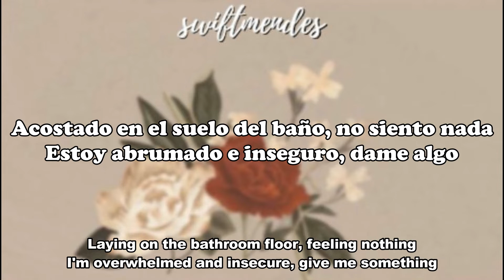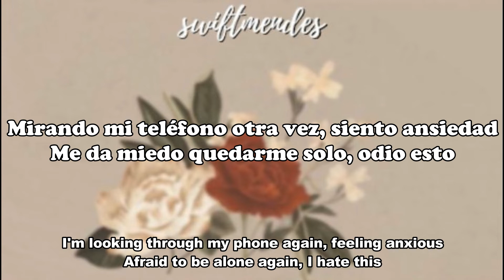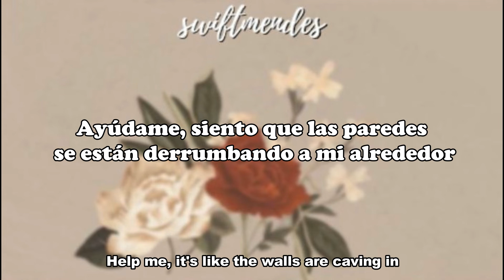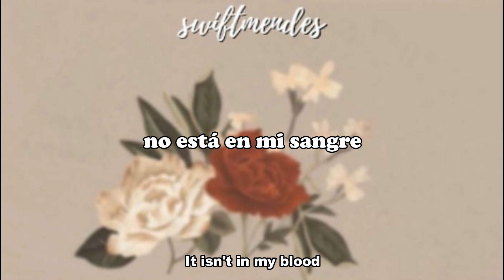[sub. español / inglés] Shawn Mendes - In My Blood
Artista: Shawn Mendes
Álbum: Shawn Mendes
Fecha de lanzamiento: 2018